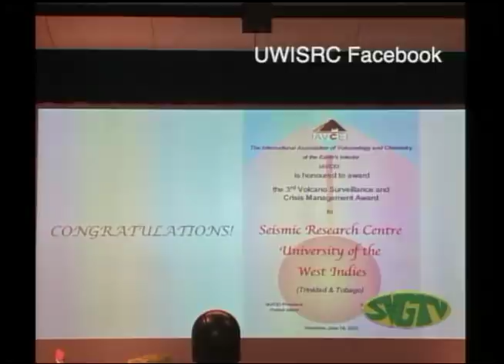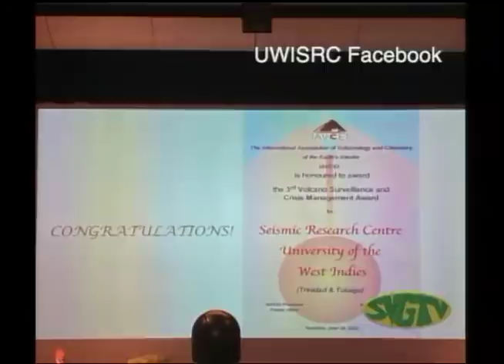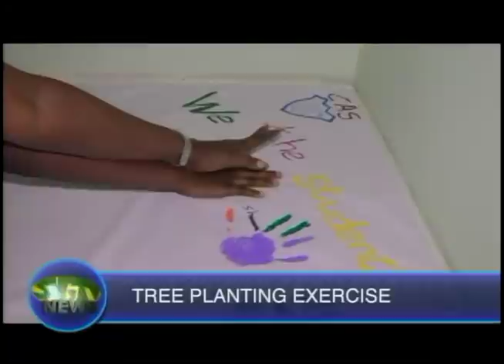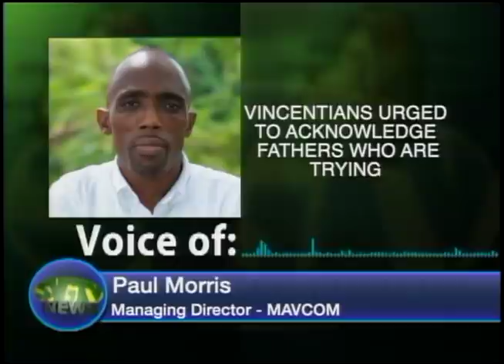SVGTV News 17 June 2022